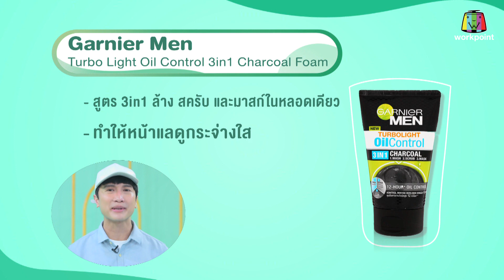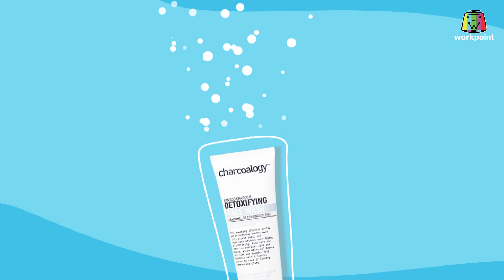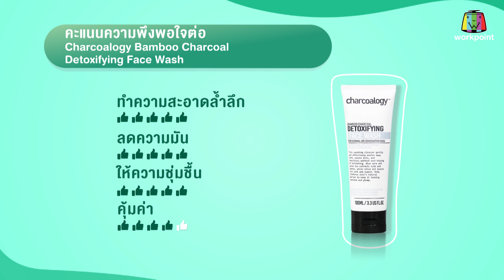Beauty See First | EP.12 | 8 มี.ค. 63 Full HD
รายการ Beauty See First
ทุกวันอาทิตย์ 21.15 น. เป็นต้นไป ช่องเวิร์คพอยท์ กดหมายเลข 23
 ติดตามข่าวสารเรื่องความงาม อัพเดทความสวยได้ก่อนใครที่
เพจ Beauty See First